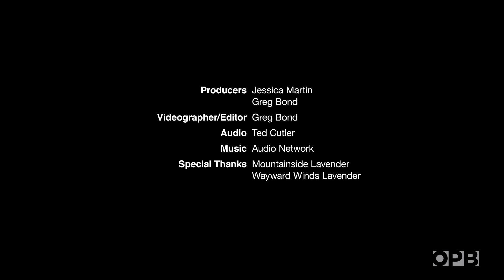Oregon's Lavender Fields Are Perfect For Painting With A Side Of Aromatherapy | Oregon Art Beat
In the summer, painters from all across the Northwest spend their days capturing the bold and sublime elements of a summertime field in all its purple glory as part of the Oregon Lavender Paint Out. The event gives landscape painters an opportunity to spend time on farms and lands not otherwise available to them.